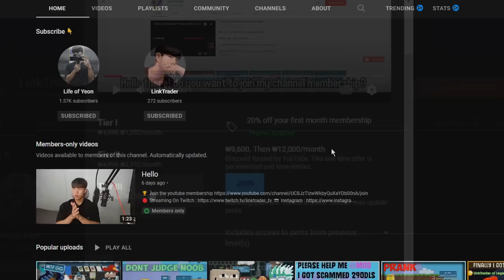How to investing bgls in 2022│Growtopia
Free DownloadStream httpncs.ioCircle
Watch httpyoutu.be

Free DownloadStream httpNCS.ioOnemoretry
Watch httpyoutu.be